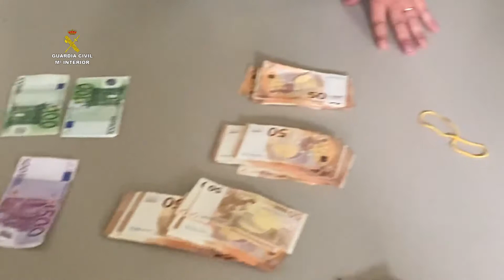Un italiano detenido y requisados casi 60 kilos de marihuana envasada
Imágenes de agentes de la Guardia Civil pertenecientes al Puesto de Meco quienes, coordinados con la Policía Local de Camarma de Esteruelas, han detenido en esa localidad madrileña a un ciudadano italiano por su presunta implicación en un delito de tráfico de drogas, interviniendo 57.538 gramos de marihuana envasada y lista para la venta, así como 7.000 euros en efectivo y útiles para el pesaje y el envasado de la droga, ha informado este martes la Comandancia de Madrid en una nota de prensa.